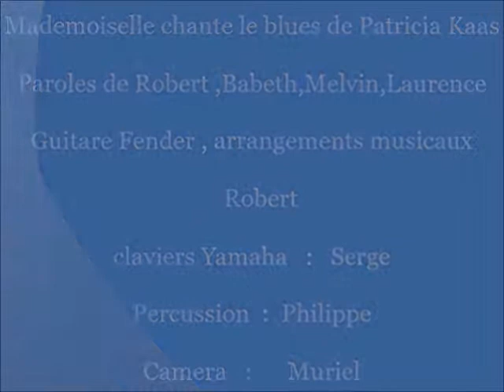Mademoiselle chante le blues "Patricia Kaas" Anniversaire de Marie Laure...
Superbe soirée pour l'anniversaire de Marie Laure  avec une chanson de Patricia Kaas rebaptisée pour l'occasion  Marie Laure n'a pas l'blues..